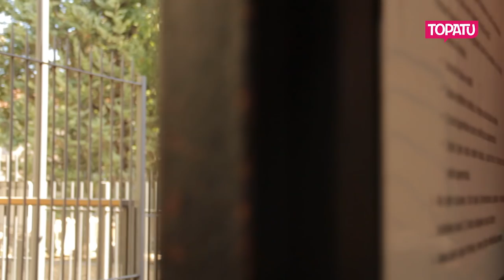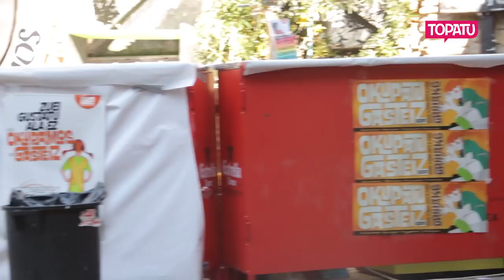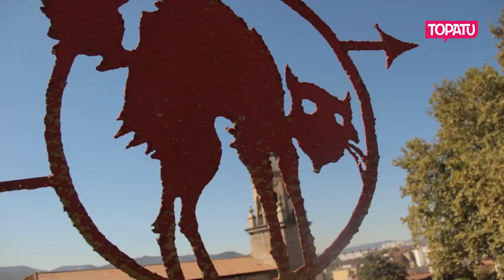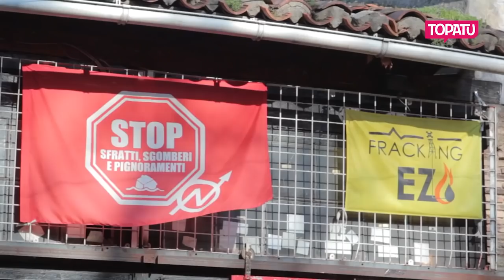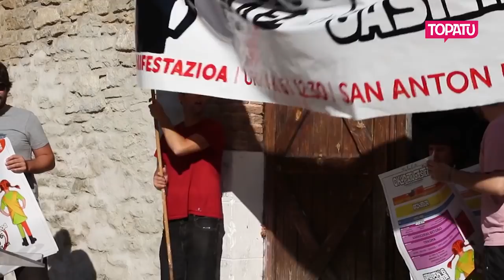Ospatzeko eta aldarrikatzeko, OkupaTU Gasteiz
Aurten urteurren borobilak dituzte Hala Bedi irratiak, Gasteizko Gaztetxeak, Auzolana pilotalekuak eta Errekaleor auzo askeak. Urriaren 6an ospatuko dituzte OkupaTU Gasteiz egunean. Udalaren debekuen gainetik, ospakizun eta aldarrikapen egunera gonbidatu dute jendea, kalea denona baita.